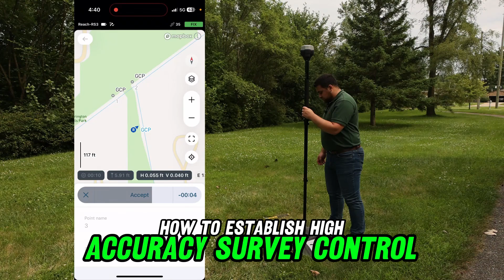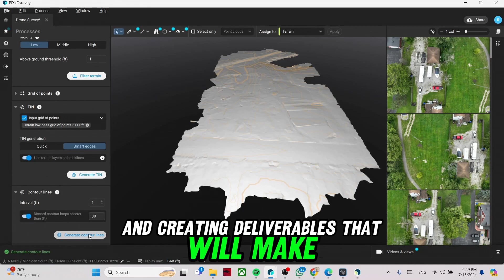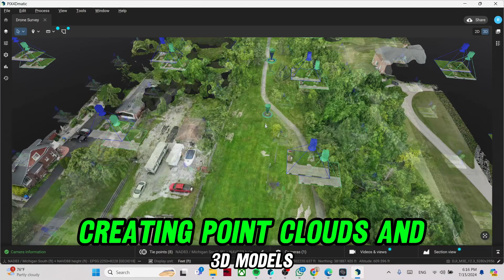Introduction to Drone Surveying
Visit The Survey School for resources to elevate your surveying career. Join our school to access courses, premium content, and a supportive community of professionals.

👤 Meet the Surveyor:
Hi there! My name is Rami Tamimi and I am a passionate surveyor and geodetic engineer. With over 10 years of experience in the land development industry, I have a wealth of knowledge to share. That's why I started my own YouTube channel, educating others about the surveying and geospatial industry and showcasing exciting new technologies. Follow along as I share my expertise and keep up with the latest innovations in my field.